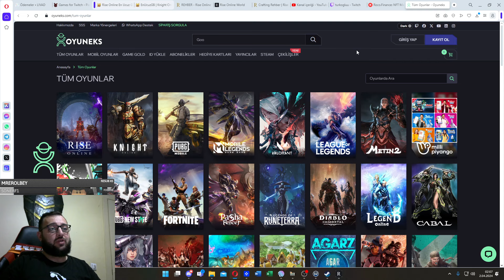ALTIN TOPLAYICILIKLARDAN COOKING I BU İŞTE PARA VAR